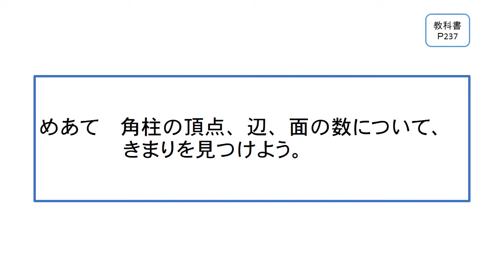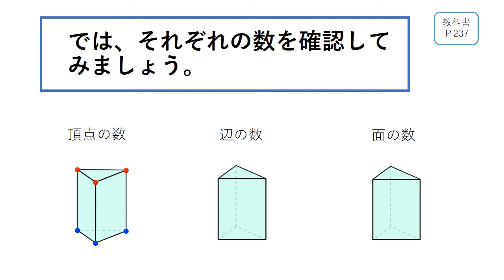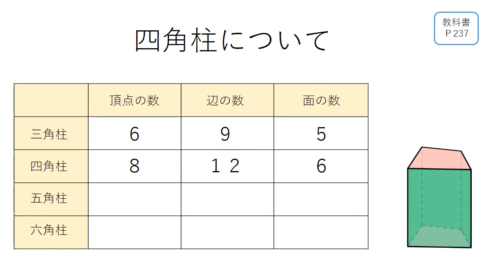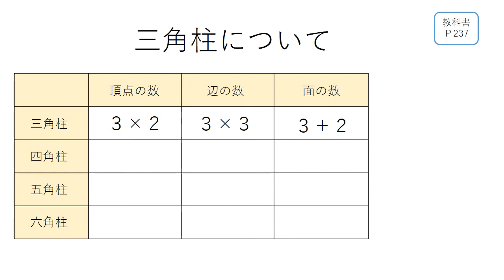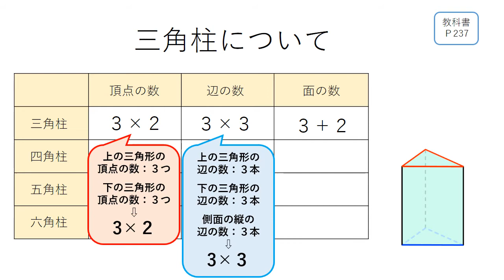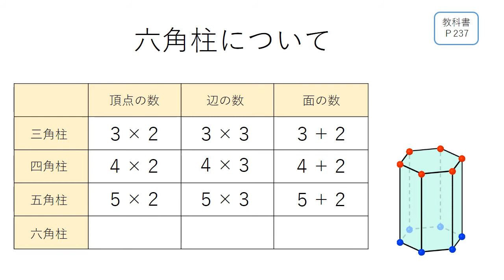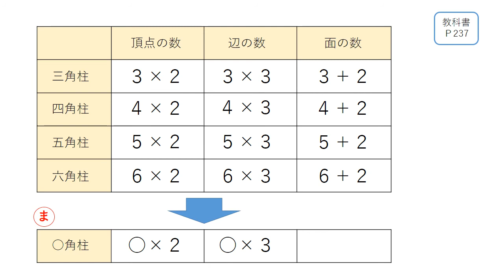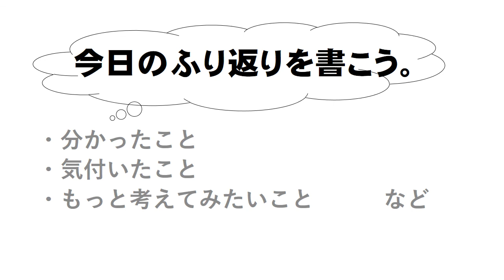小５算数（大日本図書）角柱と円柱②